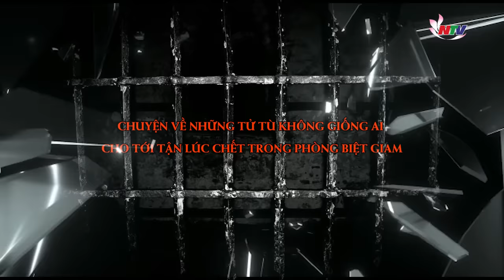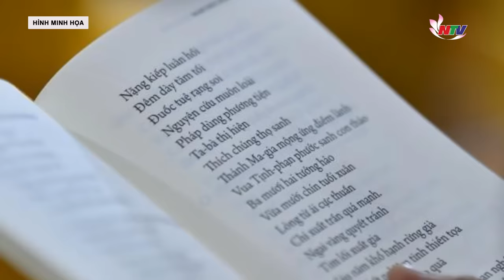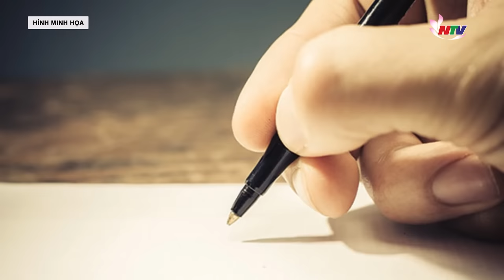Trước giờ bị áp giải đi xử bắn nữ tử tù xinh đẹp bất ngờ xin Công an cho hát một bài | Nghệ An TV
Nghệ An TV | Kể chuyện vụ án | Có lẽ bất cứ con người nào, dù có phạm phải những tội ác man rợ đến đâu thì tận sâu trong góc khuất của họ đều có những con đường sáng. Chỉ có điều đến lúc nhận ra cái sự thiện lương thì đã quá đỗi muộn màng. Đó là câu chuyện về những tử tù với những diễn biến tâm lý trước giờ thi hành án. Ám ảnh hơn cả có lẽ là câu chuyện của nữ tử tù xinh đẹp. Khi bị đưa đi xử bắn chị ta còn xin phép để được hát…